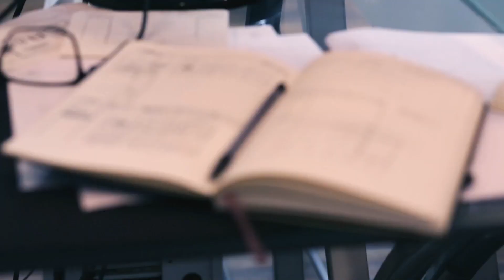Как перестать все контролировать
Это видео для тех, кто любит всё контролировать, просчитывать, планировать. Для тех, кто разучился прислушиваться к душе и сердцу.
Привычка все контролировать портит жизнь стольким людям!
Как перестать все контролировать? Как научиться наконец просто жить?